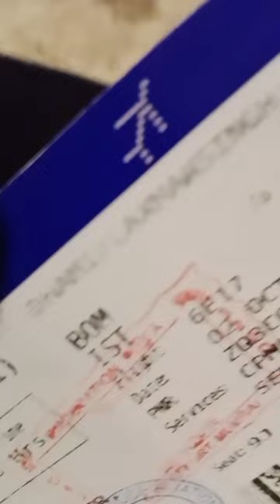my first vlog✌️mumbai to Istanbul trip🙏merchantnavy